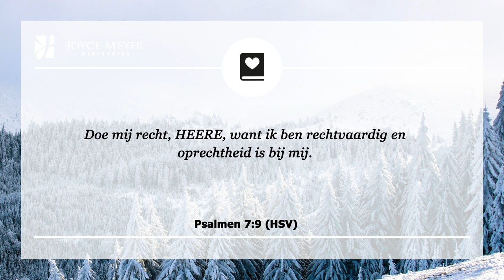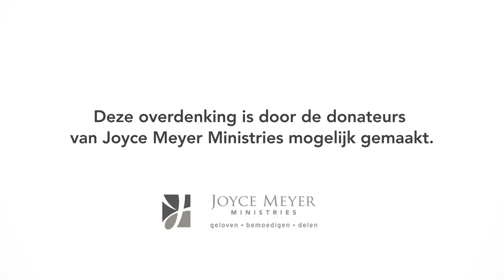Slagen voor de testen van het leven | Blijven vertrouwen | Overdenking | Joyce Meyer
Het zou een grote fout zijn om over het hoofd te zien dat God onze harten, onze emoties en onze geest op de proef stelt. Wat betekent het om iets te testen? Het betekent dat er druk wordt uitgeoefend om te zien of het stand houdt.

In haar dagelijkse overdenking legt Joyce Meyer elke dag een bijbelvers uit en laat ze je zien hoe je het kunt toepassen in je dagelijks leven. Aan het eind van elke devotional nodigen we je uit om een persoonlijk gebed op te zeggen.

00:00 Dagelijkse overdenking van Joyce Meyer van 26 februari
00:15 Slagen voor de testen van het leven
00:25 Psalmen 7;9 (HSV)
Doe mij recht, HEERE, want ik ben rechtvaardig en oprechtheid is bij mij.
00:40 Overdenking
Het leven is vol met uitdagingen die onze vastberadenheid en ons geloof in God testen. Of we worden geconfronteerd met de naderende dreiging van het kwaad of met onze dagelijkse beslommeringen, het is zeker dat ons karakter regelmatig op de proef wordt gesteld.

Het zou een grote fout zijn om over het hoofd te zien dat God onze harten, onze emoties en onze geest op de proef stelt. Wat betekent het om iets te testen? Het betekent dat er druk wordt uitgeoefend om te zien of het stand houdt. Zal het tegen stress opgewassen zijn? Kan het presteren op het niveau dat de maker zegt dat het kan? Is het authentiek vergeleken met de ware kwaliteitsnorm?

God doet hetzelfde met ons.

Ben je vandaag al op de proef gesteld? De sleutel hierbij is dat je God moet blijven vertrouwen, zelfs wanneer je het niet begrijpt. God echt vertrouwen betekent soms dat er onbeantwoorde vragen zullen zijn, maar als je vooruit blijft kijken, ondanks je twijfels, zal Hij je opbouwen en je sterk maken.

02:00 Kort gebed
God, als ik getest word, wil ik hiervoor klaar zijn, volhouden onder druk, U volgen ongeacht wat. Laat mij dagelijks zien hoe ik mijn vertrouwen op U kan stellen, zelfs wanneer ik strijd met onbeantwoorde vragen.